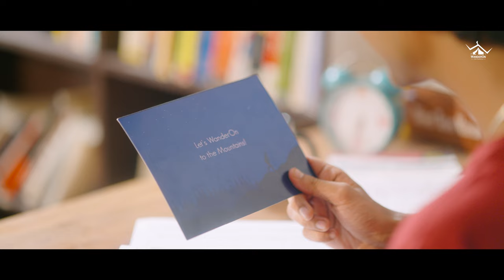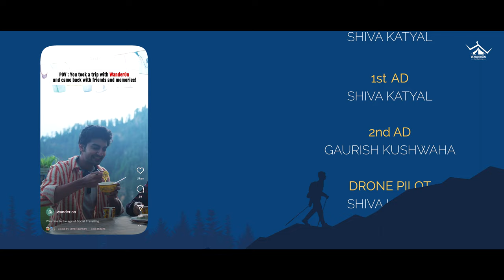Beparwah - The Freedom Anthem | Travel Song | WanderOn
Trapped in our modern lives, Beparwah - The Freedom Anthem is a song to breakfree from the mundane and taste the freedom of traveling!

It’s a story of how 3 people, stuck in their daily lives, decide to hop on a trip by WanderOn, and find friendship, freedom and clarity of mind on their journey!

Enjoy this song by WanderOn, while you travel, or while you dream of traveling ! ❤️
Credits:
Producer - GOVIND GAUR
Director | DOP | Editor - DIVYANSH MATHUR
Creative Producer - NANCY SAHOTA
Executive Producer - RAVI KHOKHER
Cast - UTKARSH RAMAN | SAMRAGYI BANSAL | SAKSHAM RAJ
Writer | 1st AD | Drone Pilot - SHIVA KATYAL
2nd AD - GAURISH KUSHWAHA
Colorist - VEDANSH SHARMA | DIVYANSH MATHUR
Production Designer - SHEFALI SRIVASTAVA
Rap & lyrics - SNIPER
Female vocalist - MAANVI CHAKARVERTY
Mix Mastered - ANIKET JAIN
Location - THE ZEN MANALI | THE COURTYARD DINNER

Amazon Music

About WanderOn:

WanderOn is a global community for social traveling! People from all over the world meet, engage and make memories together on trips curated by WanderOn.
It’s not just a travel company, it’s a platform to discover yourself and people like you, on your journeys to some of the most exciting places in the world. Plan your trips with WanderOn today: